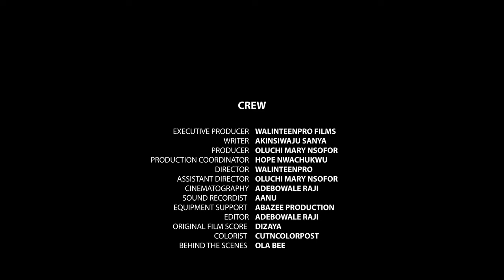MEN DEM [ EPISODE 5 ]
The Men Dem come up with a dramatic exit plan for Uncle Jojo, Bobo's uncle, who is every shade of disturbance for them.

MEN DEM Episode 5 is out!!! @walinteenprofilm